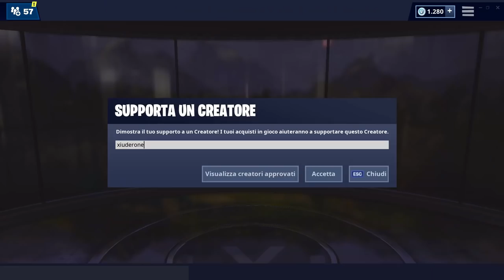CAVALCA LA CORRENTE ATTORNO A NEOINCLINATO | SFIDE SETTIMANA 1 STAGIONE 9 FORTNITE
Ecco le POSIZIONI ESATTE di TUTTE LE CORRENTI da CAVALCARE nella SFIDA SETTIMA 1 STAGIONE 9 FORTNITE!

BENVENUTO!

➜ Motherboard: MSI Z97M GAMING
➜ GPU: NVIDIA GeForce GTX 970
➜ Cuffie: TRUST GXT 393 MAGNA
➜ Mouse: TRUST GXT 188 LABAN
➜ Tappetino: OMEN Mouse PAD 300
➜ Tastiera: TRUST GXT 890 CADA
➜ Microfono: TRUST GXT 252+ EMITA PLUS
➜ Sedia: AROZZI Torretta Orange
➜ Desk: AROZZI Arena-Green
➜ Webcam: Microsoft Lifecam Studio
➜ Handcam: Microsoft Lifecam HD-3000
➜ Monitor(2x): MSI OptixG24C LED Gaming Monitor 24''

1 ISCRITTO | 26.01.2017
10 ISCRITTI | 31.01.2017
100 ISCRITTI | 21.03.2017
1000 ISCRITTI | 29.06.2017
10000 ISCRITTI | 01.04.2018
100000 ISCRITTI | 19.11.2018